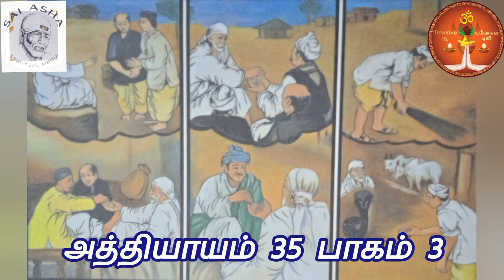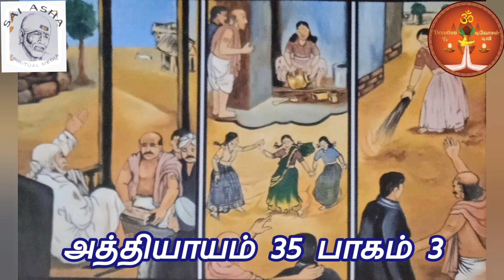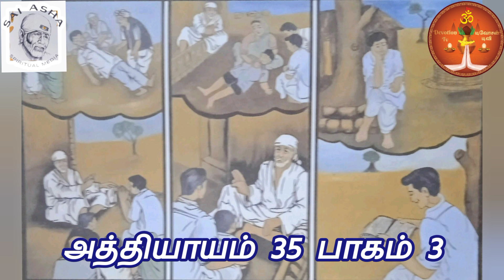ஶ்ரீ ஸாயி ஸத்சரிதம் ஓவி வரிகள் பாராயணம்-பாகம்-100-Ch-35 ஶ்ரீமதி ஆஷாராஜூ-Sri SaiSatcharitra-Tamil Ovi